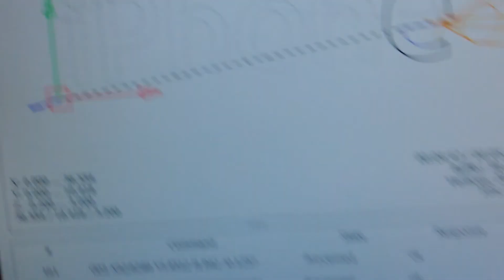CNC 2418 Engraving Machine p.3 test